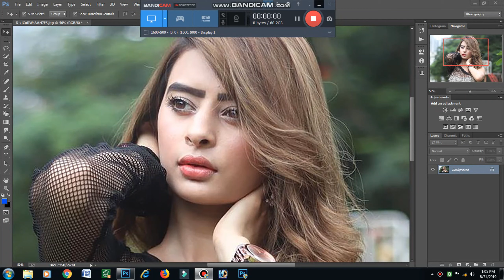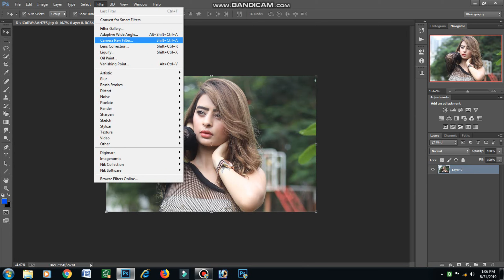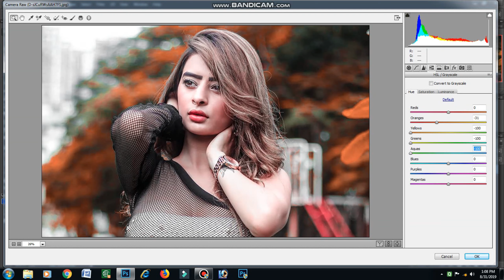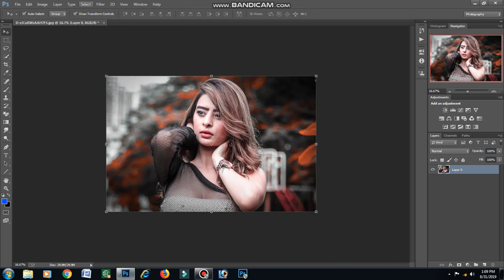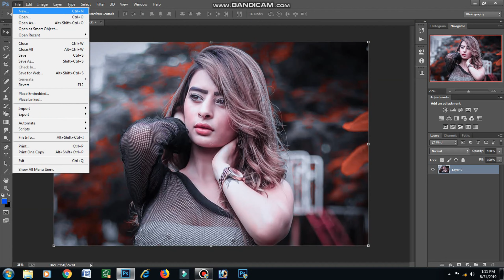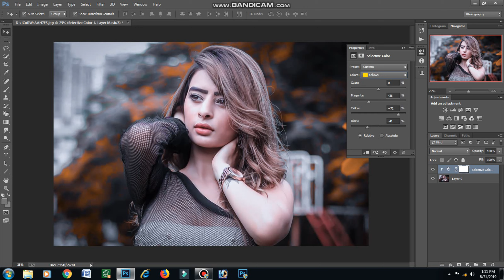Dramatic Color Grading in Adobe photoshop Cc Classic CC Hindi 2019